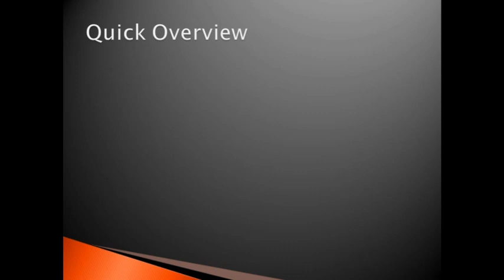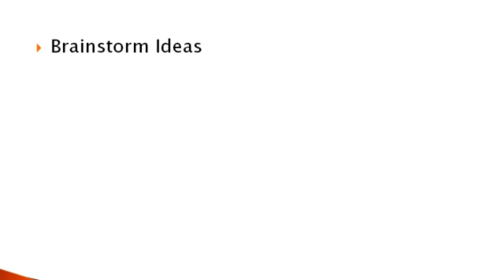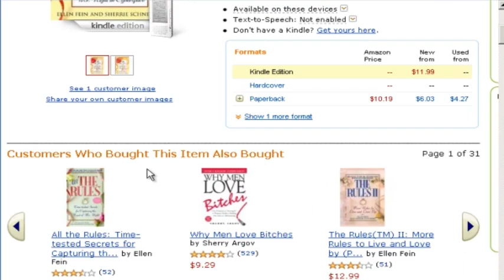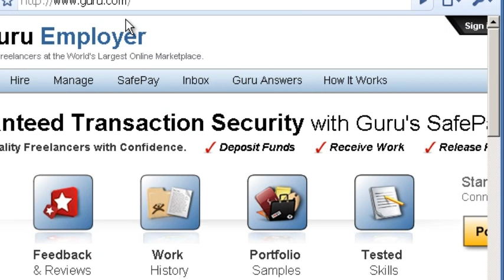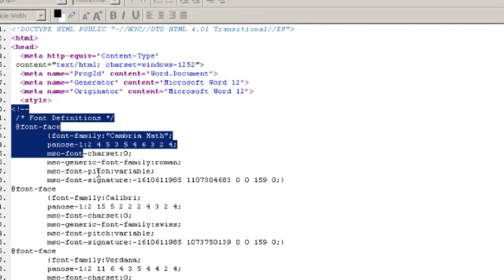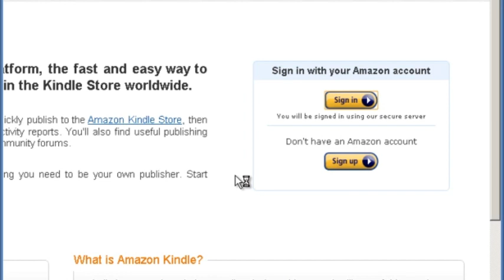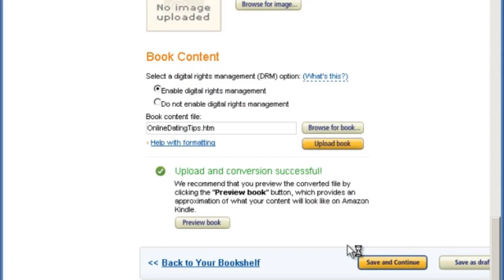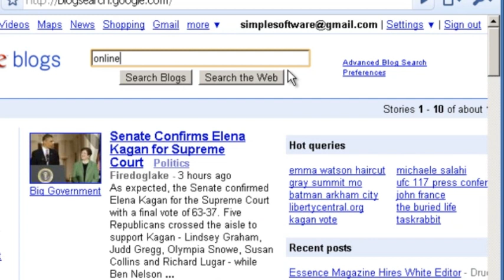Publish eBooks to Amazon Kindle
100% Free to Download Video Course with Master Resell Rights “Publish eBooks to Amazon Kindle” will teach you the right steps to build your online business and you will become a millionaire overnight
Do you want to live like a MILLIONAIRE, have a LUXURIOUS life and travel the world? Then You must DOWNLOAD this video course “Publish eBooks to Amazon Kindle” to know the ideas for becoming a master in online business and a MILLIONAIRE. This 100% FREE to DOWNLOAD video course will make you an expert in making MONEY with your fingertips and you will build your own business online. You are getting an idea for running your business through a unique online platform for making quick passive MONEY without investing